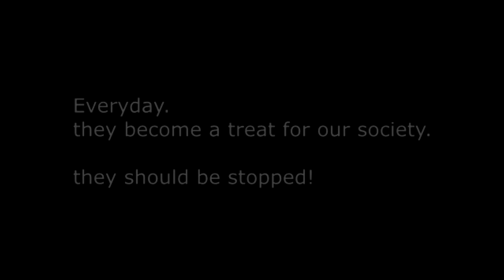Crazy Kazoo kid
Yo peps! i just made a new video about the crazy kazoo kid! hope you enjoy it.